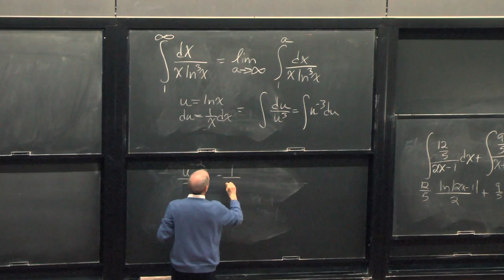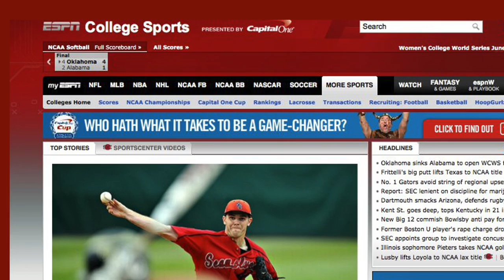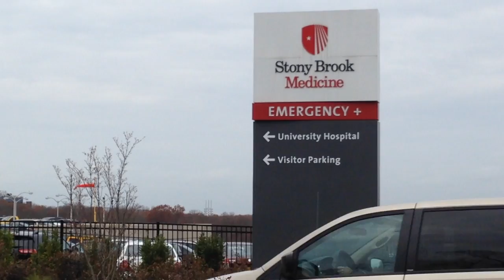Conversation with Stony Brook University President Samuel L. Stanley Jr.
Video Journalists Waldo Cabrera & Josh Wein

We head to Stony Brook University to meet the president, Samuel L. Stanley, Jr. He shares how he ended up as president, after starting his career in science research.

Stanley also delves into the student body, how they come to Stony Brook from over 100 countries, and the importance of the diverse education the school provides.

Featured Interviews:

Samuel L. Stanley, Jr., President